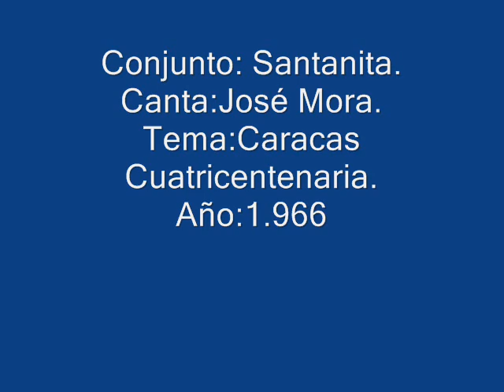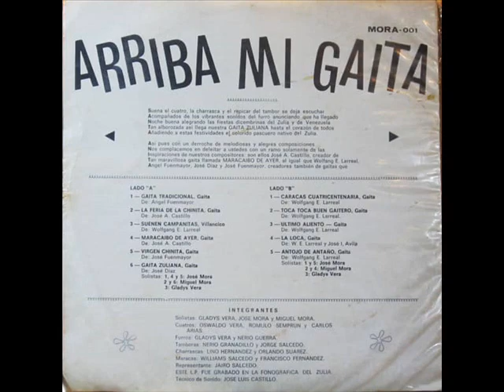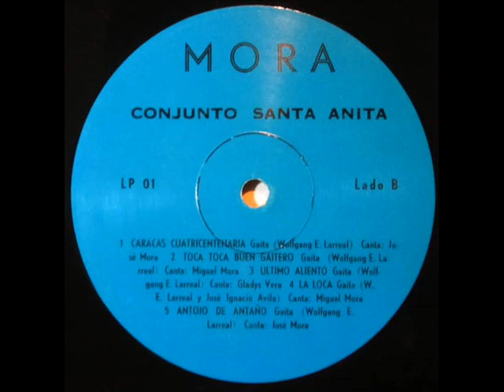Conj Santa Anita=Caracas Cuatricentenaria 1966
Canta:José Mora.
Autor:Wolfang Larreal.
Año-1.966